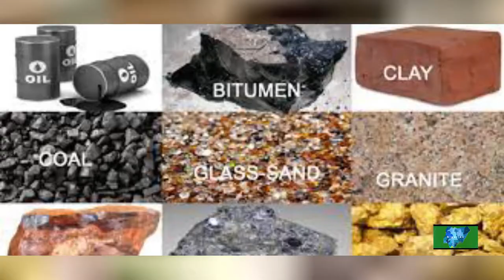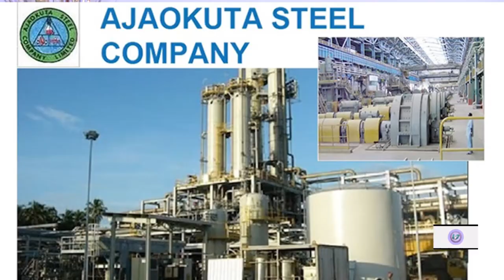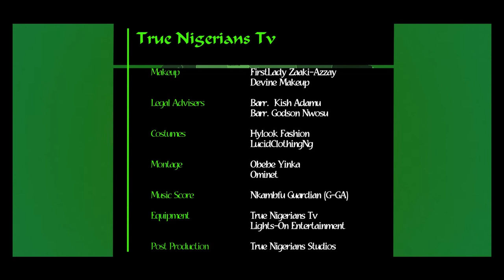[Part 2] GOVERNOR ABDULLAHI SULE OF NASARAWA STATE